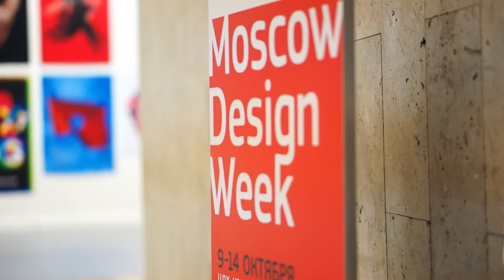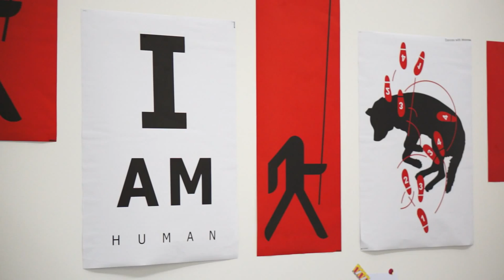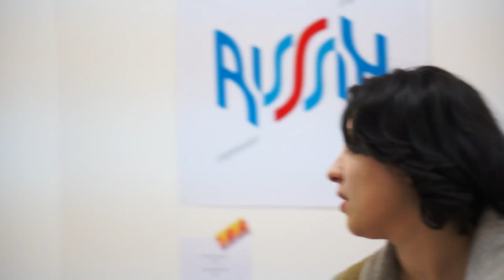Golden Bee 2012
Golden Bee 10. Moscow Global Biennale of Graphic Design.
Short overview by Elena Madiyevska, event curator.